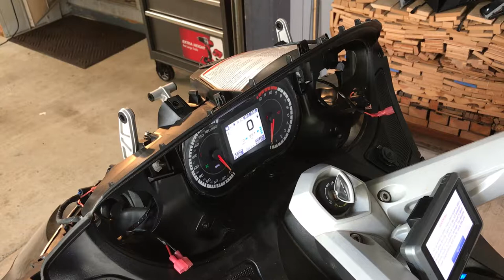CAN-AM Spyder RTSe5 Cluster mess (Part8)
final check and reassembling Spydie after a headache weekend of electronic craziness on our CAN-AM Spyder RTSe5